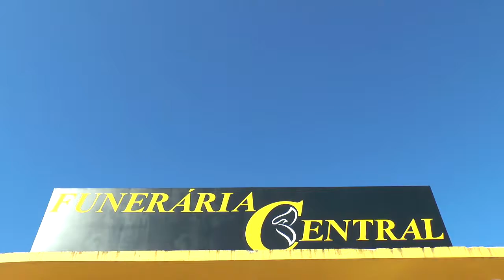EXPRESSO NACIONAL - Confira as principais notícias do Brasil.